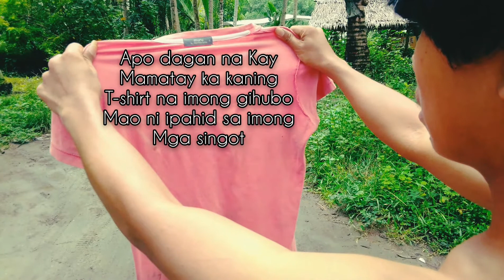AGIMAT sa T-SHIRT | short funny film |Gorfox vlog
AGIMAT sa T-SHIRT
Salamat sa lahat na timapos sa
Video Kung gusto mong
Magpa shout out sa next
Video comment pang